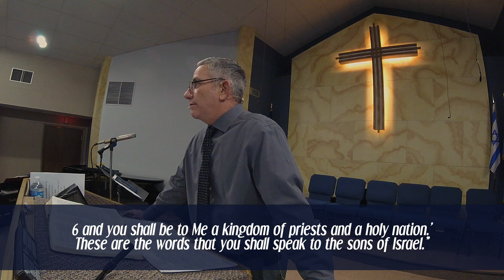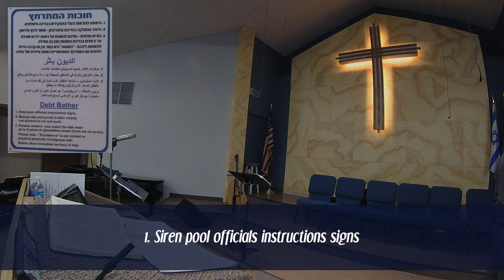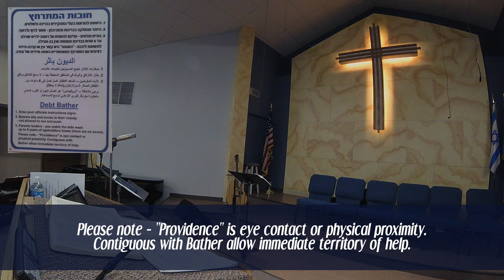How God Works in Human History #04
“When has grace not been apart of who God is? God all of a sudden decided in a time frame that He would grace us out?  Now, is grace more understood in this time period? Well, that’s obvious! We do have a better understanding of grace, why? Too whom much is given, much is required. How much of the Bible did Moses have? He was writing how many books? Five. So, Moses had, as he was living, writing out five books and probably not, maybe not, the last chapter cuz he’s dead. — So he was responsible — for five books of the Bible. We have sixty-six the last I checked. To whom much is given, much is required! Okay.” — Pastor Eric Bush